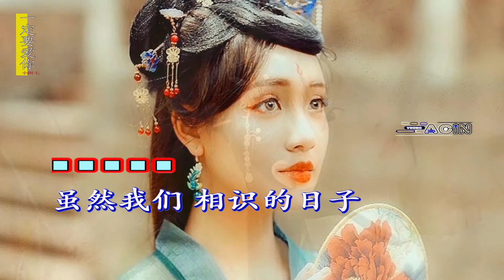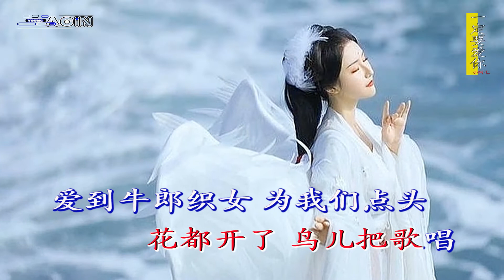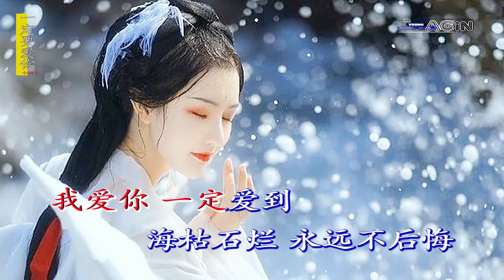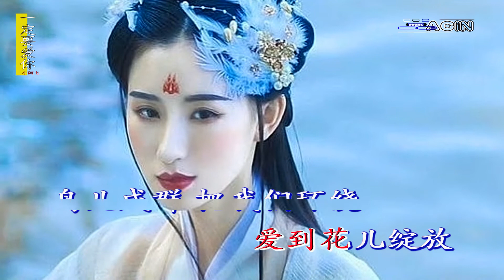小阿七 - 一定要爱你 (女生版)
Artis : 小阿七
Judul : 一定要爱你 (女生版)